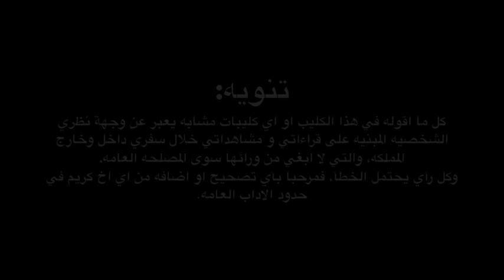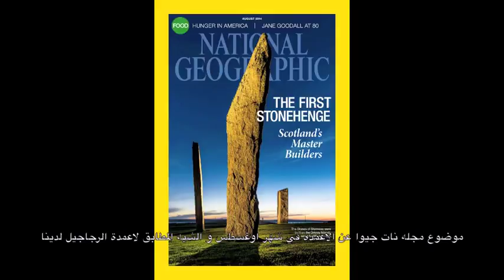اثار اعمدة الراجاجيل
اعمدع منتصبه من الصخور في بالقرب من مدينه سكاكا غير معروف من قام بنصبها او تاريخها، لكنها تتشابه و اعمده مشابه لها في العديد من الحضارات حول العالم.
ملاحظه :
فعلا تكررت كلمه (ماعندي خلفيه عن الموضوع) اكثر من مره وهو فعلا لا توجد معلومات كافيه عن هذه الاعمدع ربما كان من الافضل ان اقول اته لا توجد معلومات كافيه.
وشكرا للاستاذ منير علي ملاحظته.